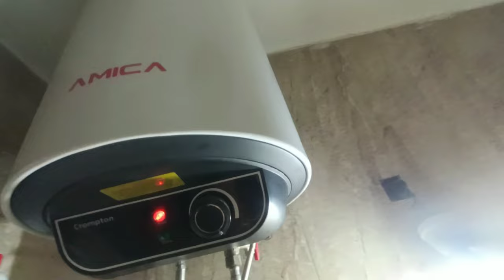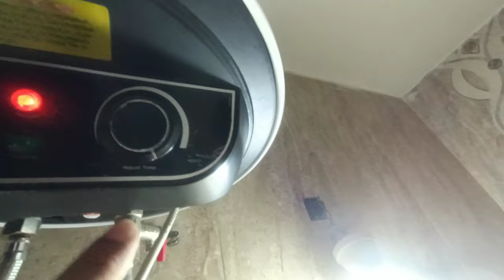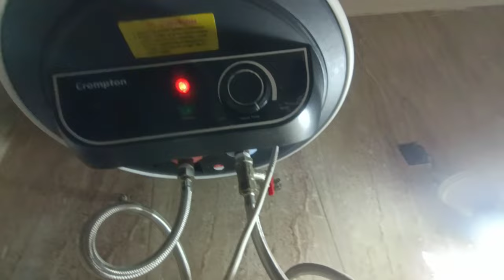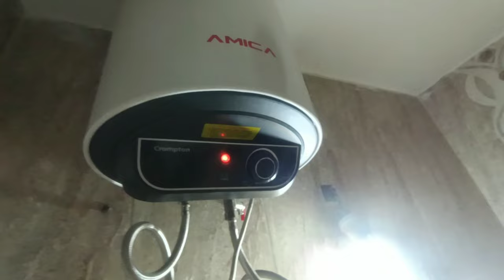How safety valve work in any water heater or geyser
Kisi bhi geyser Mein safety valve ka kya roll rahata hai ( full detail )